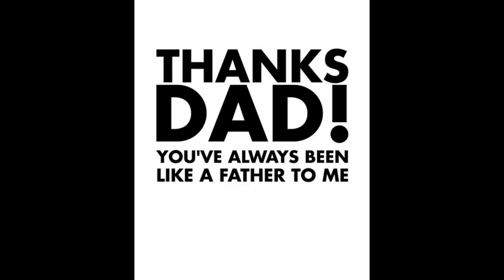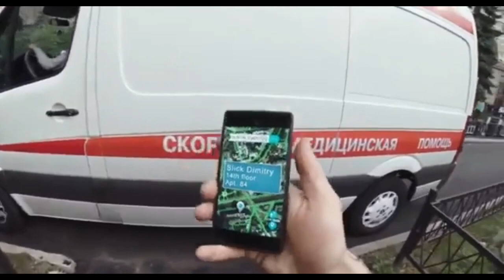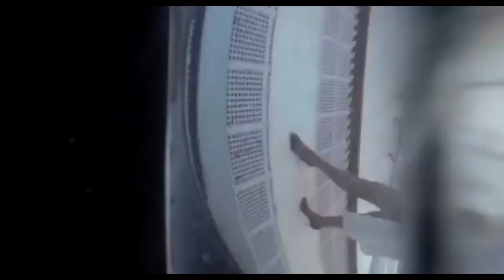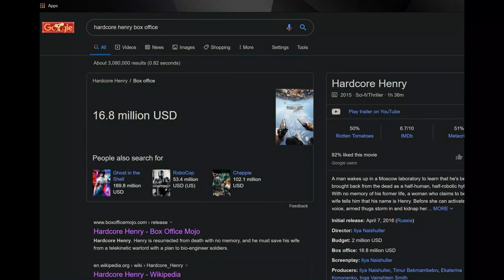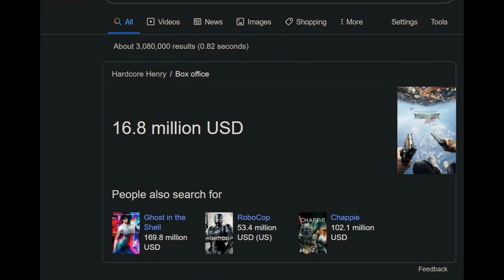Why You Should Buy Hardcore Henry (Why it's Awesome)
Maybe you've seen this before, maybe not. This is something of a passion project for me, as I've been wanting to remake my original video with more detail added to it. It's still not 100% way I want it, but I'm satisfied so far. Let's hope something else comes next week, a different video talking about the thing that made this video happen...

Important Links